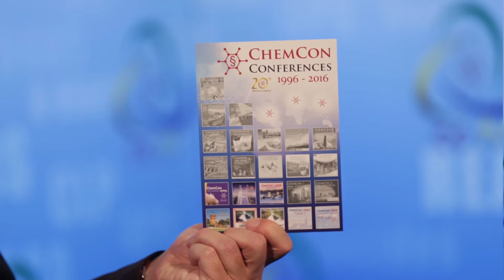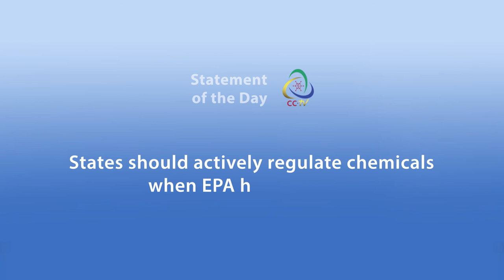CCTV Tuesday News Bulletin ChemCon The Americas 2016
Brazilian chemical legislation, the Niagara Falls and an impression of the welcome reception of ChemCon The Americas 2016 in Toronto